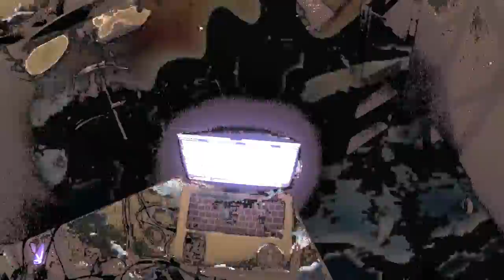Organs Without Bodies Live In Studio Part 1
Jacob Audrey Taves - Tapes, No-Input Computer
John Brennan - Percussion